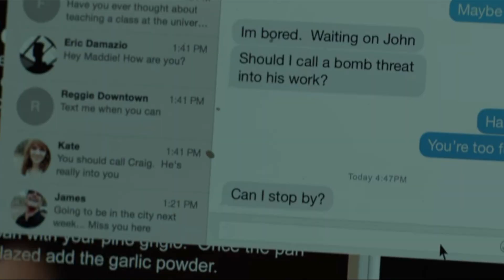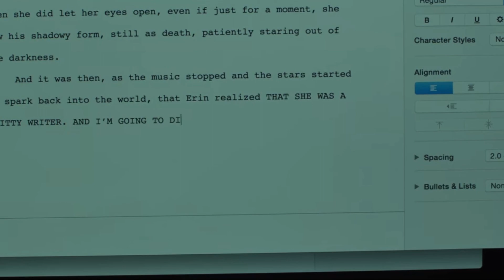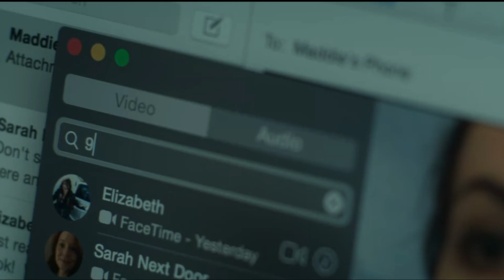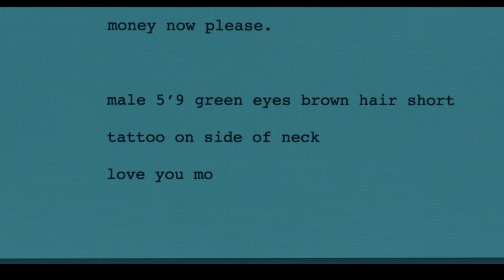A girl is attacked by a psychopath killer and she must fight for her life.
A deaf and mute girl who lives alone in the forest quietly writing her second book, was attacked by a masked guy who wants to kill her. The masked killer wants to keep her trapped inside her house, play his game, terrorize her, torture her, and then only when she will suffer enough to beg him to kill her, he will do so. Unfortunately for the killer, she puts up a fight and tries to save her life. It is a terrific battle that starts between the killer and the deaf and mute woman.